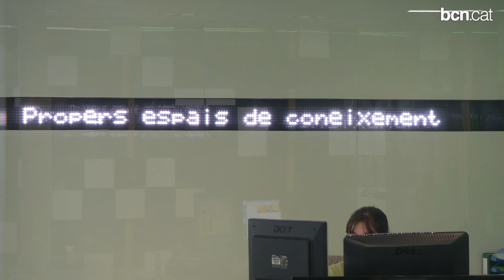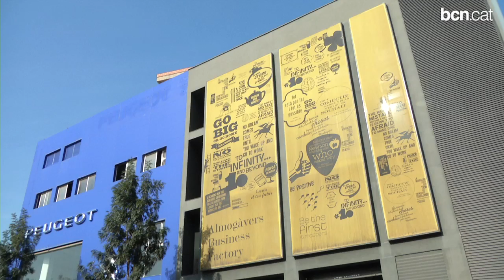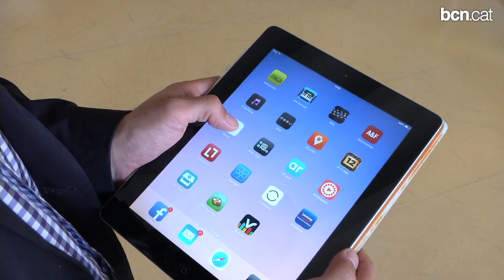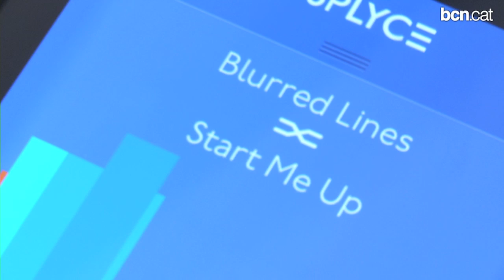Barcelona, una ciutat que crea negoci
Barcelona ofereix el talent, les infraestructures i la capacitat d'atracció de recursos necessaris per al creixement d'empreses del sector de les TIC. Empreses barcelonines com Social Point, creadora de videojocs per a les xarxes socials, RedBooth, una plataforma de col·laboració i comunicació única, i InQBarna, desenvolupadora d'aplicacions per a mòbils, són exemples d'èxit.